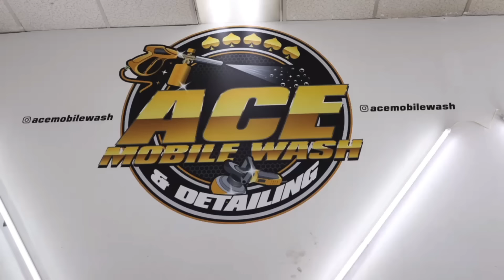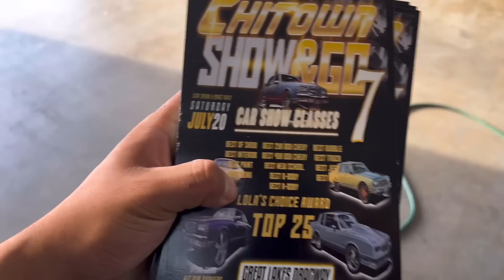Playboy Geezy brings by his $100,000 frame off Box Chevy!